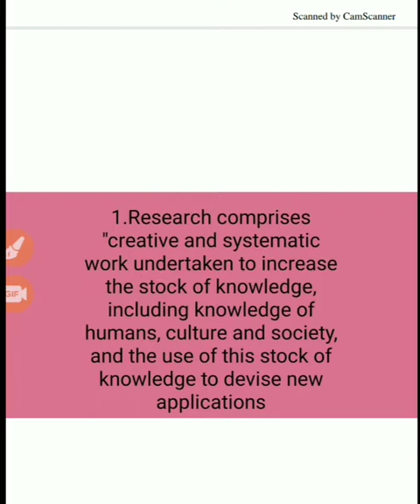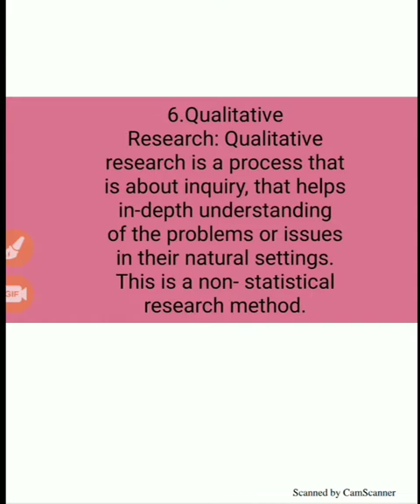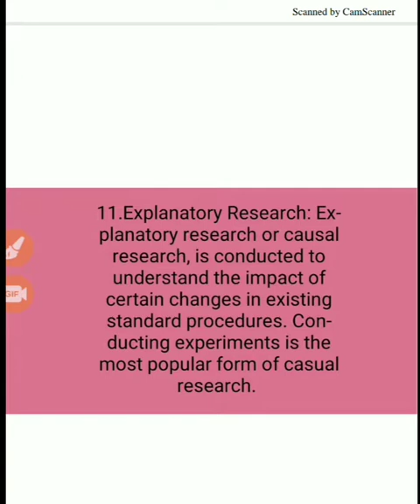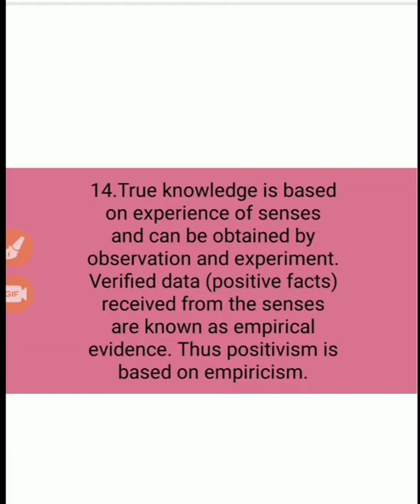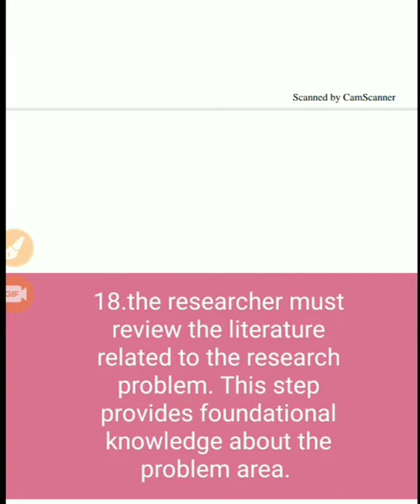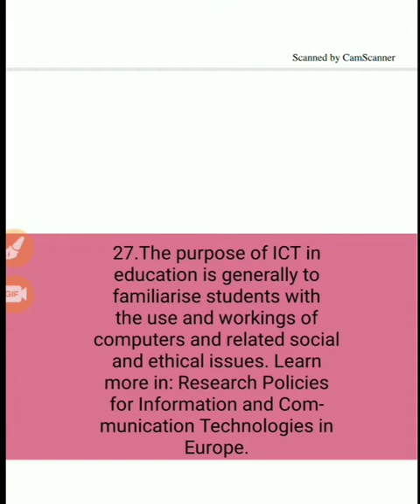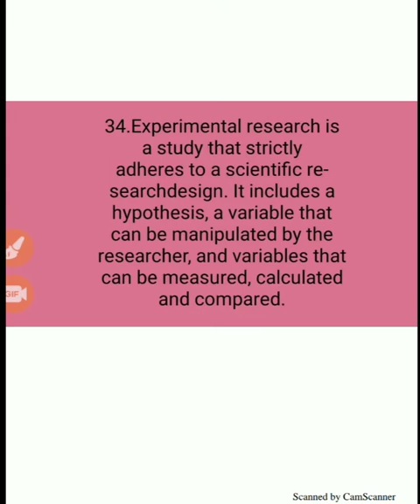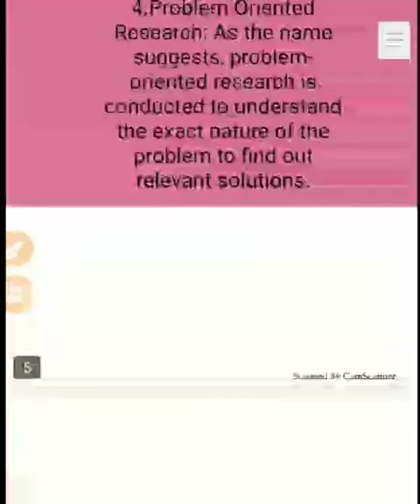Research aptitude 40 updated most important points 👆👆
Research aptitude 40 most important points 👆👆

POSITIVISM AND POST POSITIVISM RESEARCH 👆👆

Teaching aptitude 60 MOST IMPORTANT POINTS 👆 👆